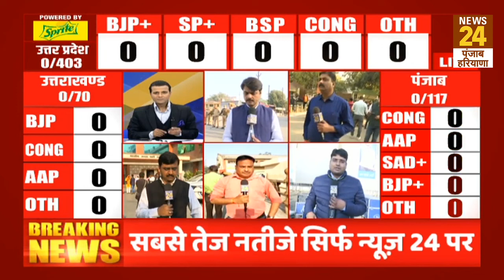Sangrur में Bhagwant Mann के घर पर लगे Kejriwal और Mann के पोस्टर